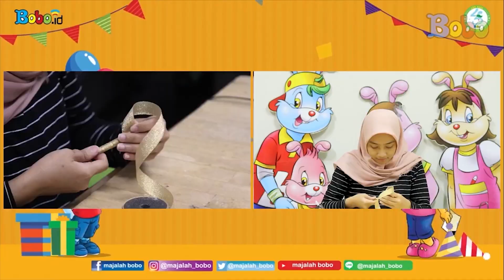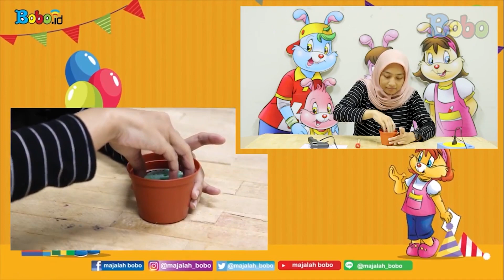Ide Hampers Lebaran Unik, Pohon Permen Lebaran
Creative Art : Revydia Darmawan, Donny Suryanto, Anastasia A.C.